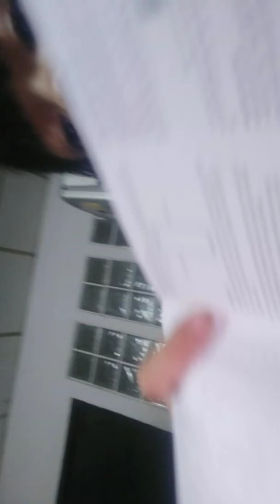14 ธันวาคม ค.ศ. 2019